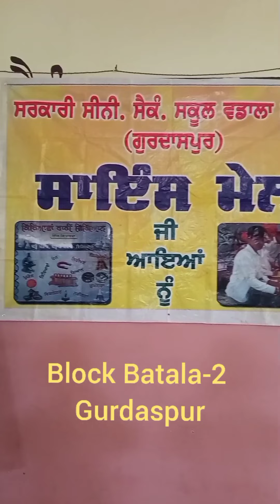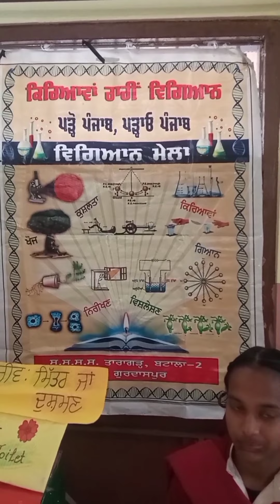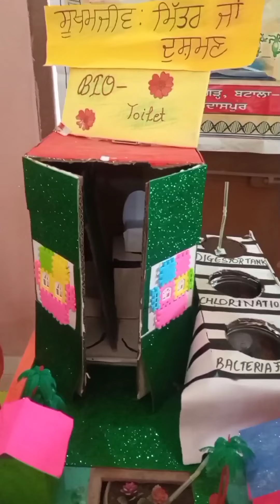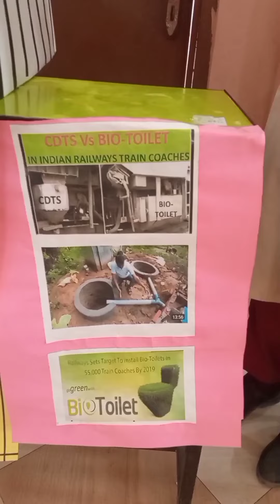Block Batala-2 Science Fair (6th-8th) 23/11/2021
🎥 by Charanpreet Singh Bajwa @chanbajwa1000